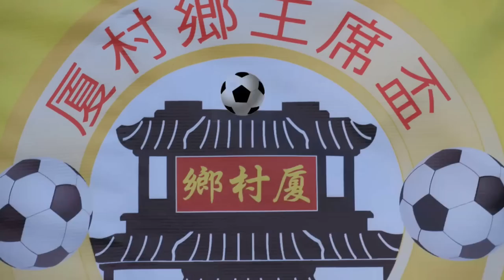球醉vs朗天(2016.12.30.厦村鄉主席盃七人足球邀請賽公開組)精華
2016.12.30.厦村足塲 20:00 球醉(粉紅) 3 : 3 朗天(黑)